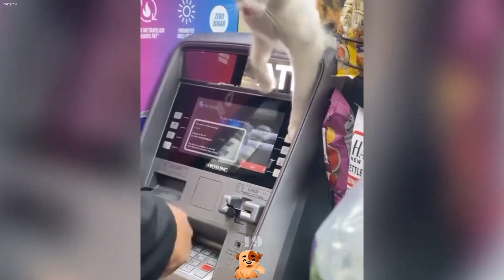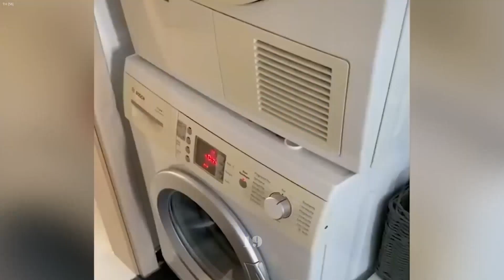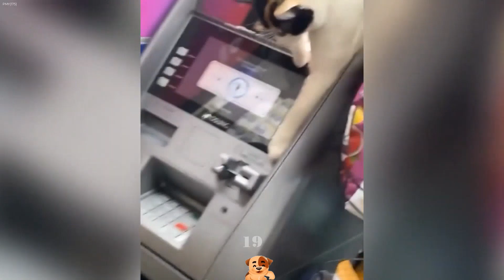You Laugh You Lose😬🐶Funniest Dogs and Cats 2024😻